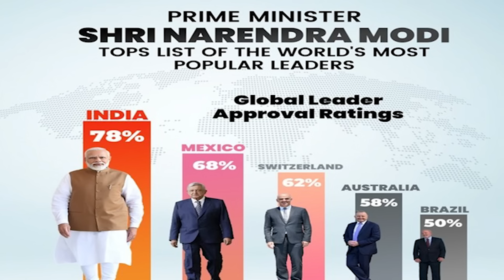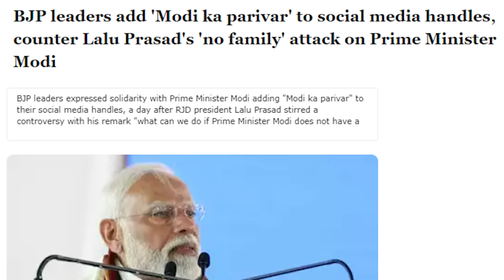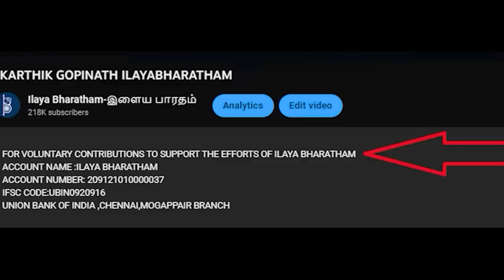கண்டேன் மோடியை கண்களால்..!!கனிமொழியின் கண்முன்னே போதையில் உ.பிஸ்... திருமாவின் பேராசை ..!!